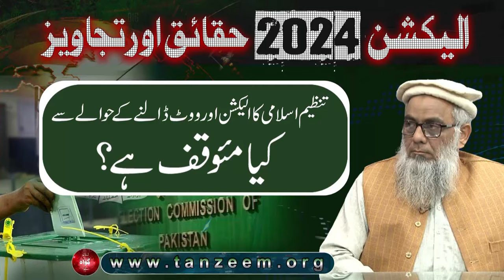Election 2024 | Tanzeem-e-Islami Ka Election Aur Vote Dalnay Kay Hawalay Say Kia Moqf Hai ?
تنظیم اسلامی کا ووٹ ڈالنے اور الیکشن کے حوالے سے کیا موقف ہے ؟
الیکشن 2024 حقائق اور تجاویز

Description:
This Program is hosted by Asif Hameed
Guests : Khursheed Anjum